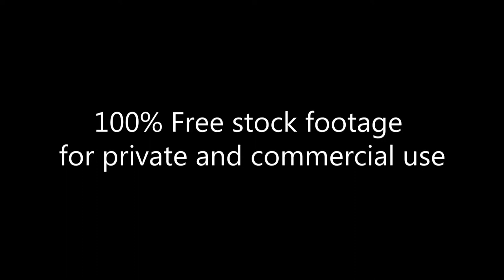Jersey City_an ordinary day_Джерси Сити обычный день_Footage 402